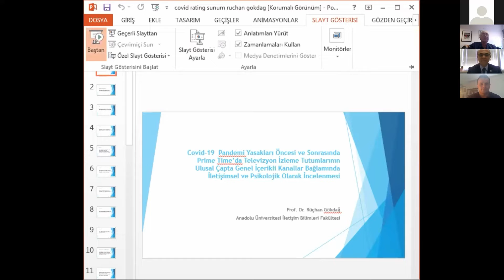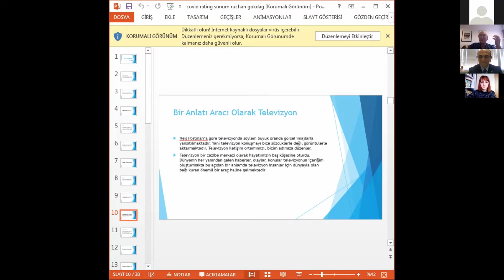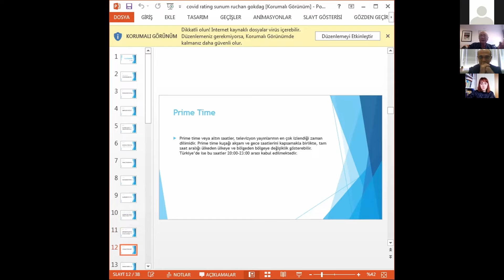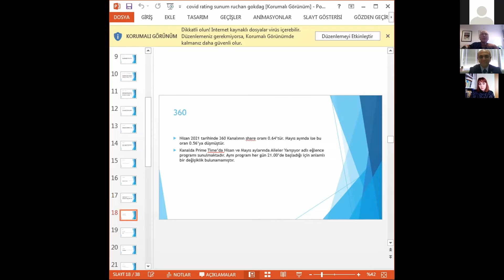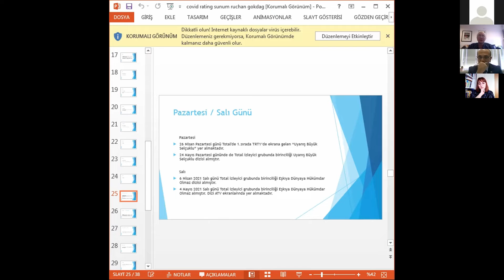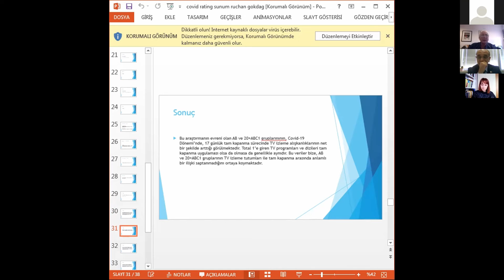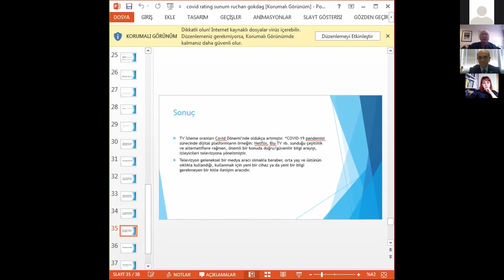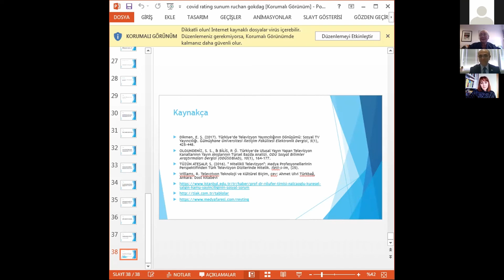Prof. Dr. Rüçhan GÖKDAĞ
Covid-19 Pandemi Yasakları Öncesi ve Sonrasında Prime Time’da Televizyon İzleme Tutumlarının Ulusal Çapta Genel İçerikli Kanallar Bağlamında İletişimsel ve Psikolojik Olarak İncelenmesi
18th International Symposium Communication in the Millennium - Atatürk Üniversitesi